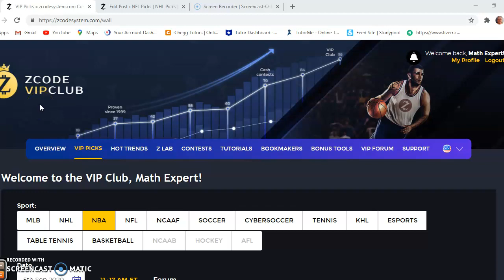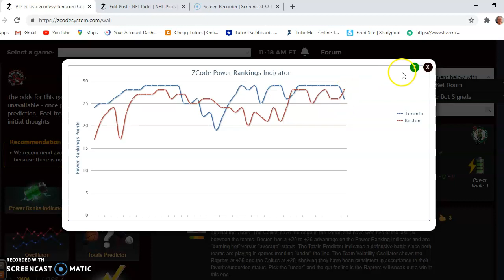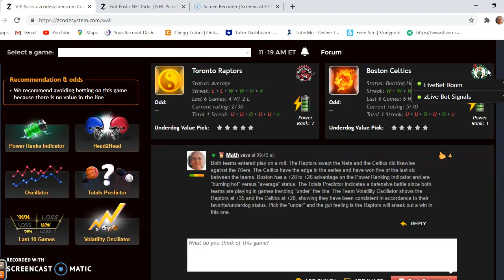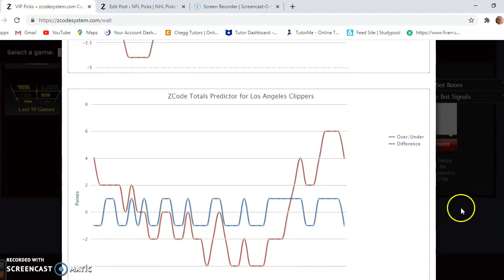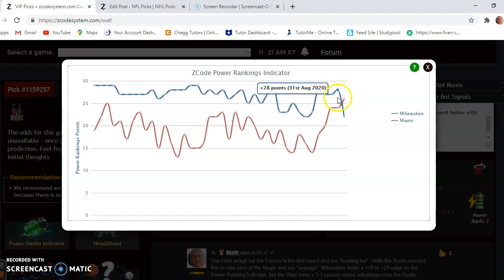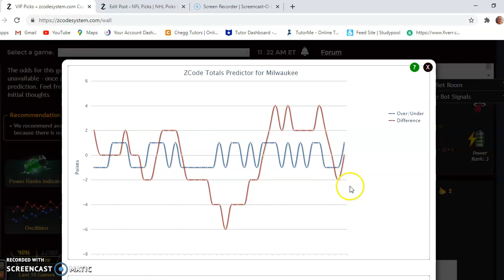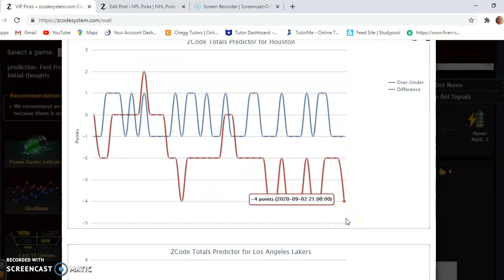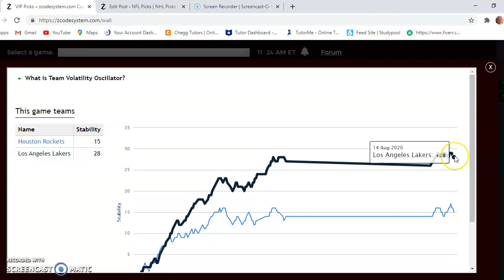NBA Playoff Picks September 5-6: Nuggets versus Clippers headline play